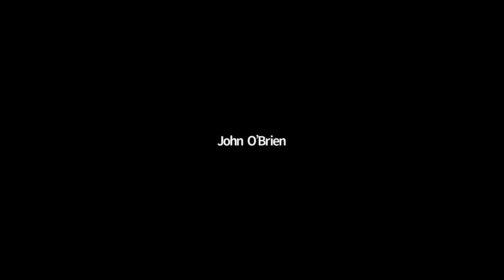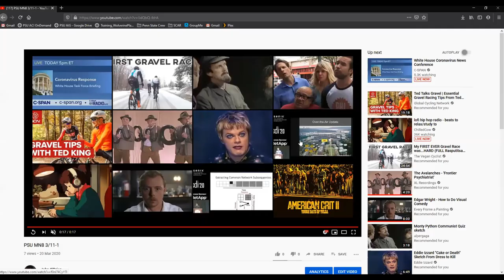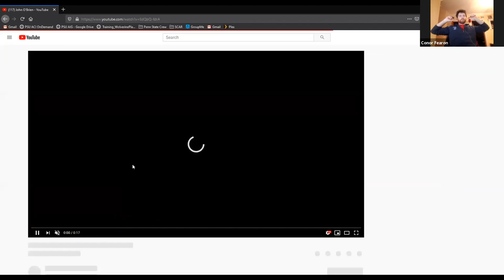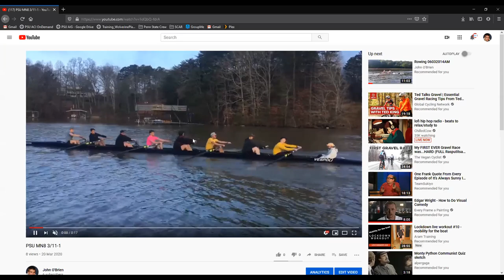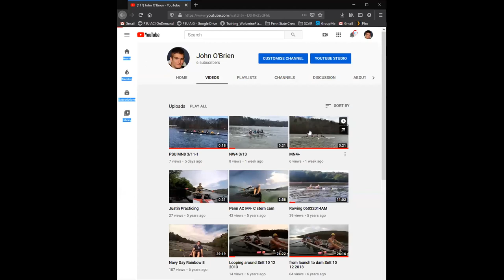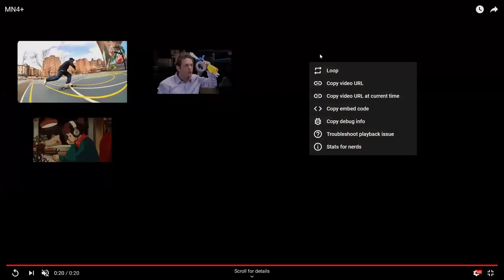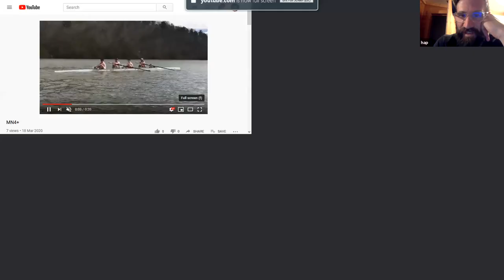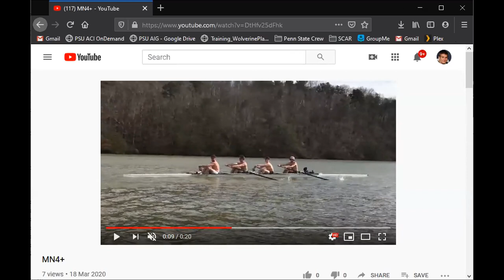Rowing Coaches Round-table - John O'Brien - 3/25/2020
Led by John O'Brien, freshman/novice coach at Penn State.